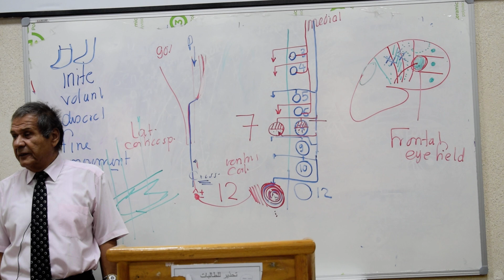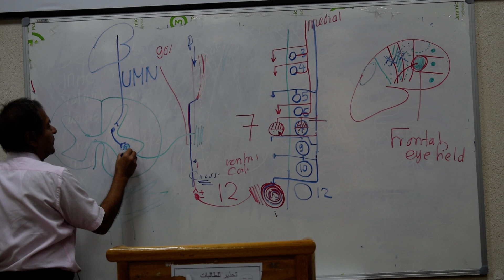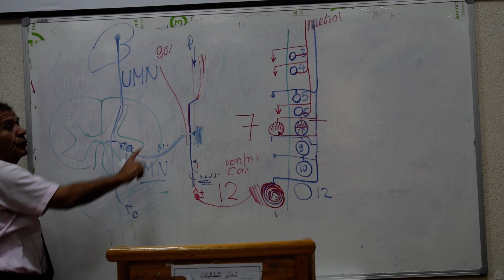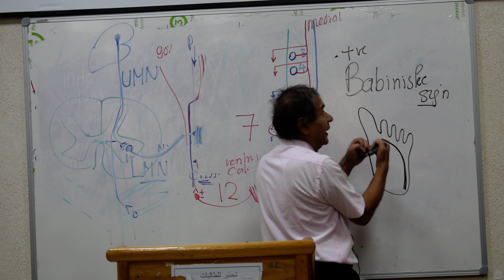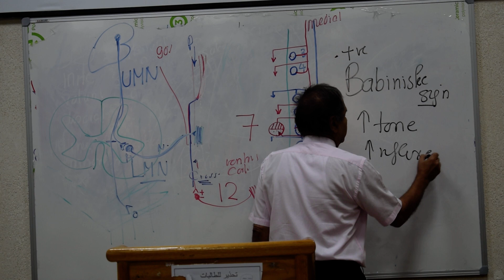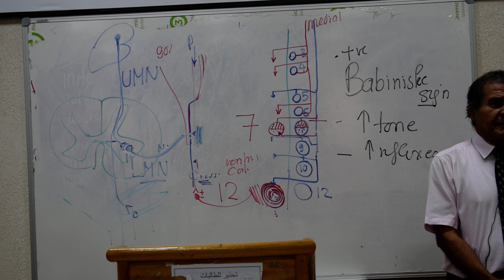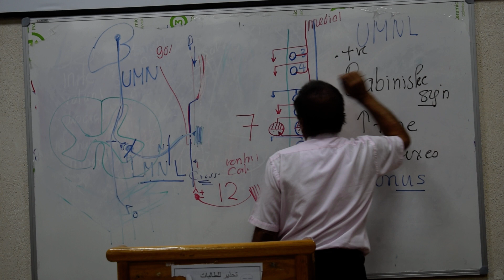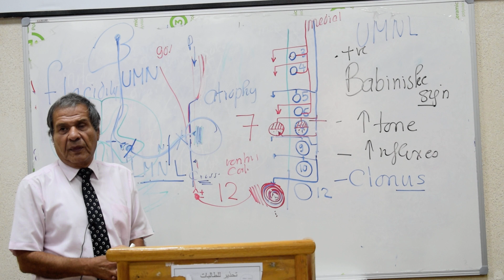Anatomy - Descending motor pathways - P.Wagih - Part 3